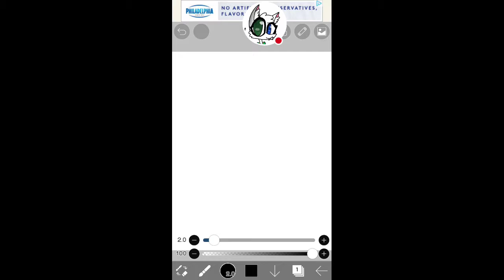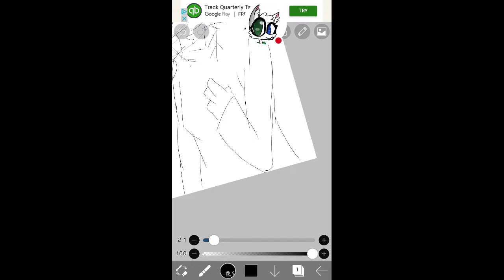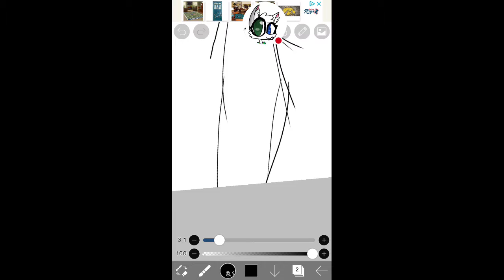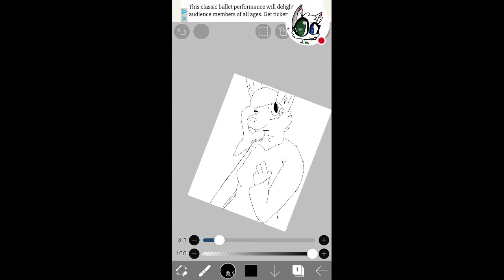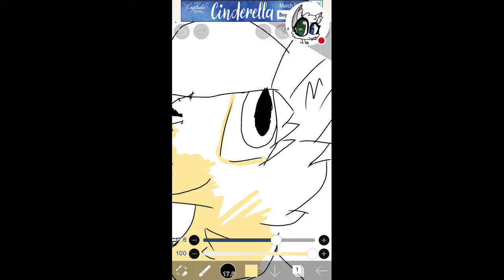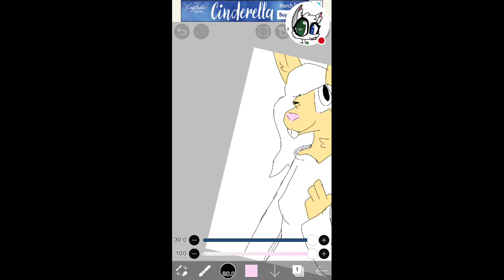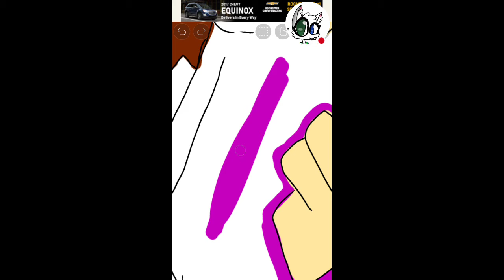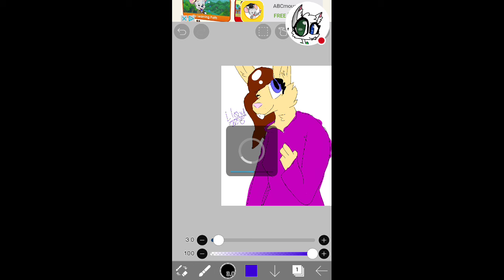Drawing a bunny girl!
Watch me play ibisPaint X!